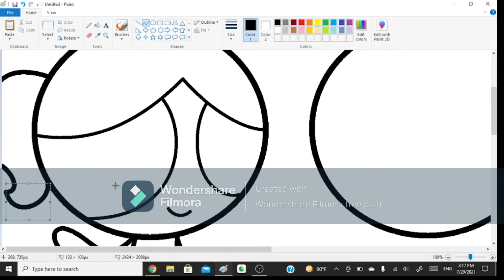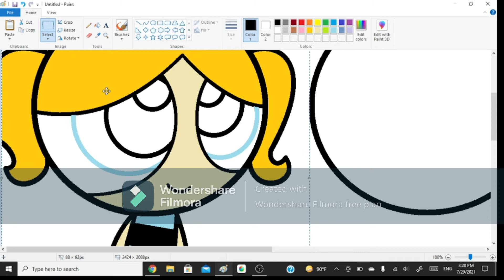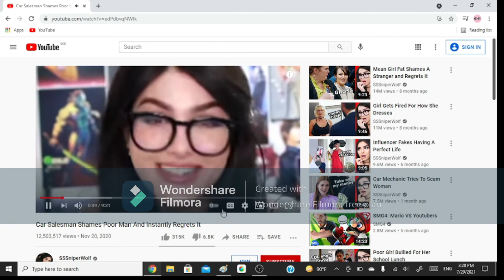Powerpuff girls speed paint with me